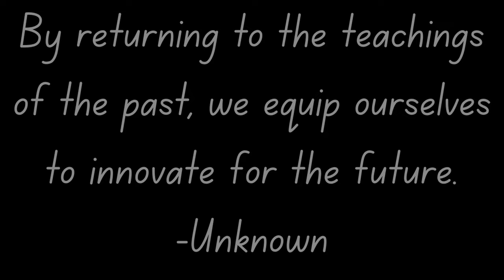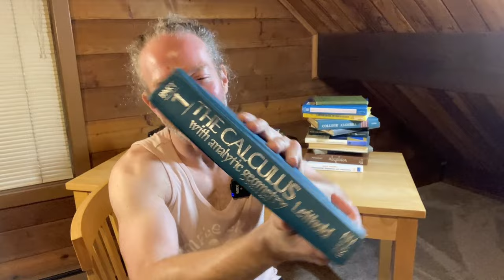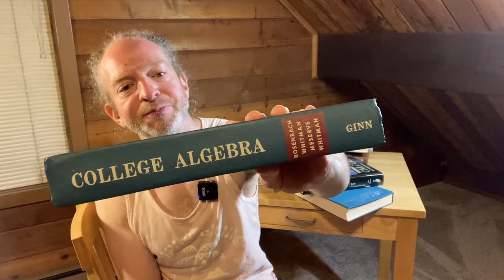Old Books New Knowledge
My Courses || I discuss old math books and how you can use them gain new knowledge. Collecting math books is really fun! Here are some of the books from this video.
College Algebra
The Calculus
Integral Calculus
Differential Calculus